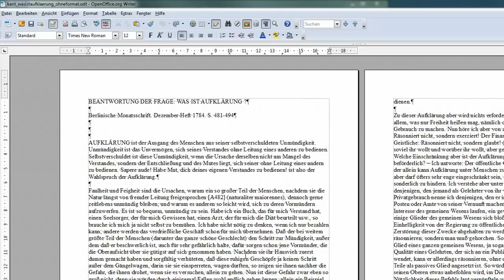11 den rechten Seitenrand auf 2 cm einstellen - OpenOffice / LibreOffice Writer